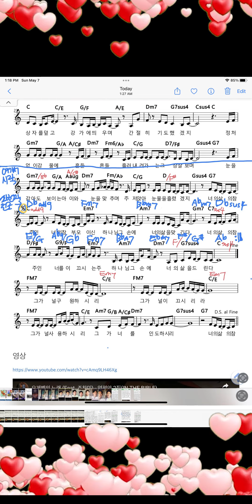전우원 요게벳의 노래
노래가 너무너무 좋다. 처음 듣는 노래였다. 눈물이 줄줄 흘럿다. 가사가 가슴을 후비는. 토요일 하루종일 엄마 노릇하느라 건반위에 앉을 시간이 없었다. 밤늦게 헤드셋을 쓰고 연습을 하고 일요일날 또 연습하고. 우원이, 건반, 노래 3박자를 맞춰보았다. 결론은 역시 부족하지만 기뻐 받으시는 주님이기에 또 용기를 내어본다. 우원이 덕분에 너무 열씸히 사는 나이다. 아멘.